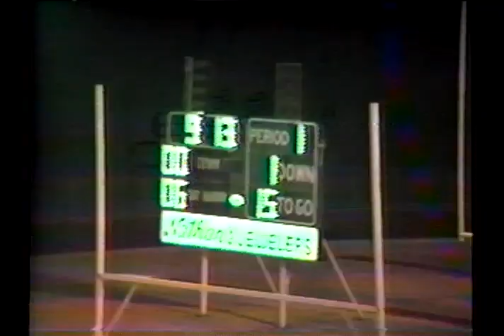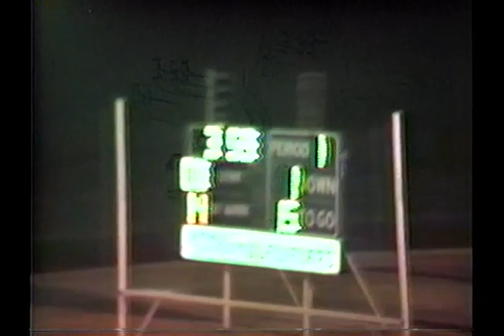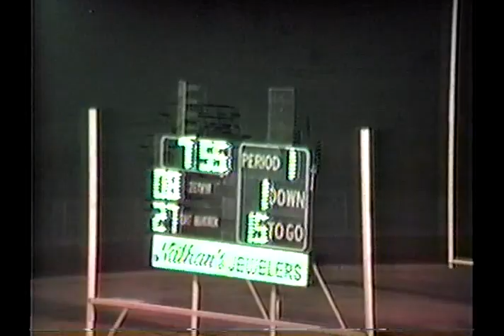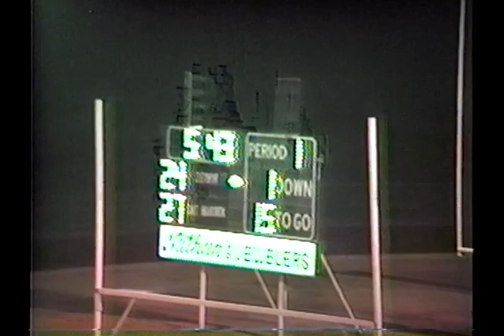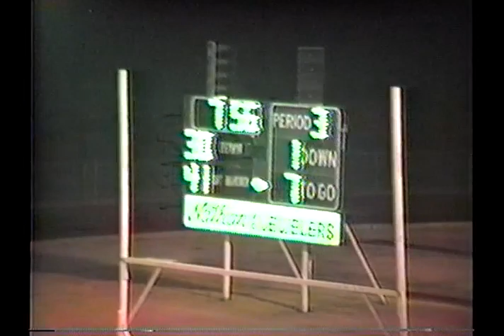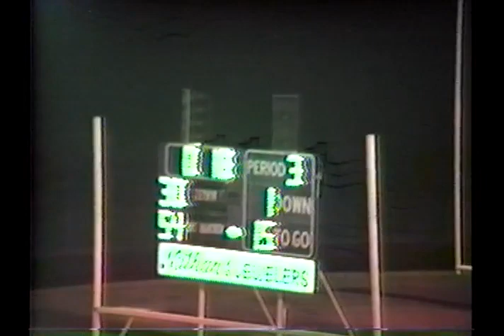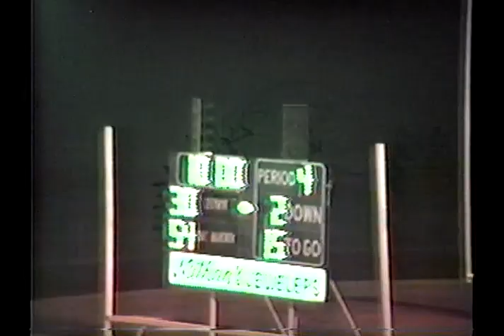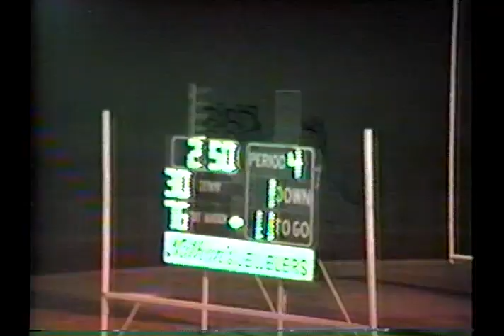1988 State Game: Fort Hancock 76 Zephyr 30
1988 Texas high school six-man football UIL state championship game between Fort Hancock and Zephyr.
Fort Hancock is in Black
Zephyr is in White